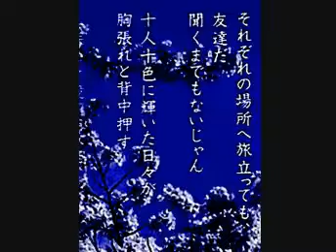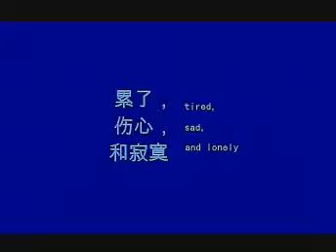竜 の 天 空 がく 城市愛情の音楽故事 二く軽い音楽 • ♪♫♥竜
竜 の天空

每個人的心中都會有一段情 有一首歌

在生命中走過的每一個腳步都有一個故事

在不經意間回首 那些在生命中燦爛過的笑容

那些在陰霾裡溫柔過的目光 在生活中的滄桑

都成了一片片 折疊的記憶 在淚水與歡笑中

經歷了 無數的歲月  生活中還有太多的

無奈 快速的生活節奏 單調的工作

內容 麻木的行為方式不斷的給心靈蒙上一

層厚厚的灰塵 讓那顆往日閃閃發光的心 很難

再熠熠生輝  人之所以不快樂 不是因為得到的少

而是因為要求太高 即使生活有一千個理由 讓你哭

你也會有一千個理 由讓自己笑  生活 原本是一件苦差事

一如跋涉 就會領略 峰頂的無限風光  一如探索就會獲得智慧

的豐厚寶藏  一如愛情  多 一點理解就能讓愛情 更幸福美好 感

情是不容許太多的 隱瞞和欺騙 會讓人喪失信任  有事有問題 都

要直接了當真實告知彼此 千萬不能去傷害欺騙彼此  感情是我最

難拿的學數 一生中 能遇到真心愛你的人是件很幸福的事感情需

要的是一份責任去面對 自己要的感情 一切在於自己 在於心

第107，津貼，是為"公平使用"¬;，如批評，評論，新聞報導，教學，¬學¬術¬和¬研¬究¬的¬目¬的¬。¬合¬理¬¬使用，否則可能著作權法"1976年會¬被侵¬權的¬版權¬法規¬允許¬使用¬。非¬營利¬，教¬育或¬¬¬個人¬¬使用技¬巧的平¬衡，有¬利於合¬理使用¬。我不¬擁有¬任¬何權¬利¬，錄¬¬音¬和錄¬像¬屬於¬艦隊的音¬樂。不侵¬¬犯版權之¬¬意。